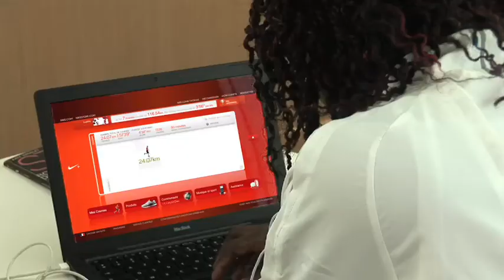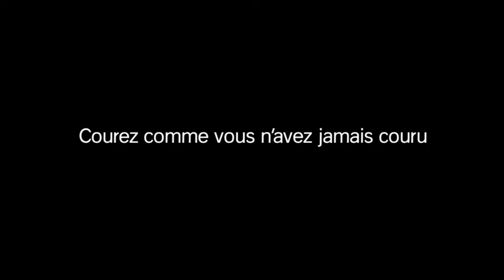Nike+ avec Eunice Barber